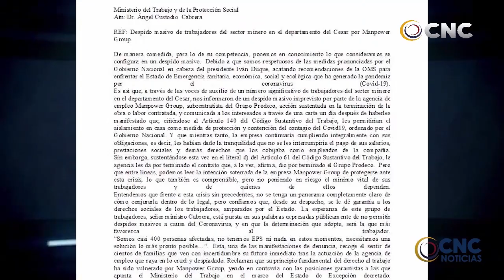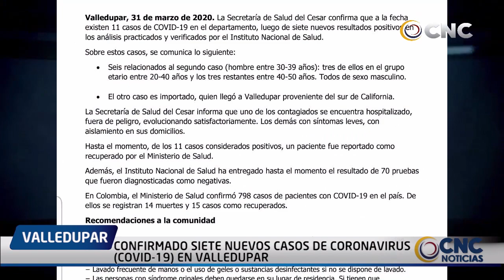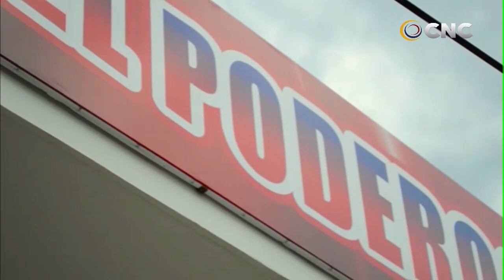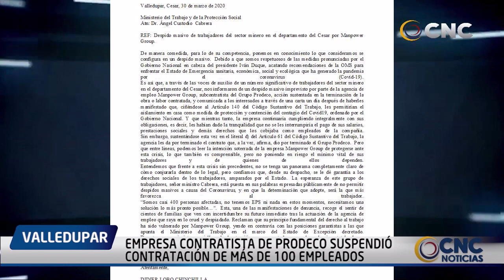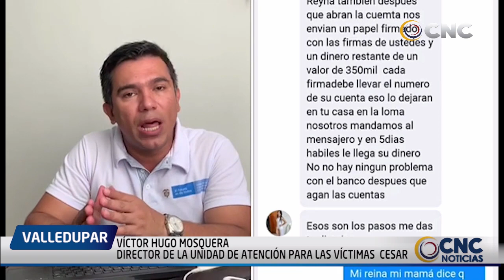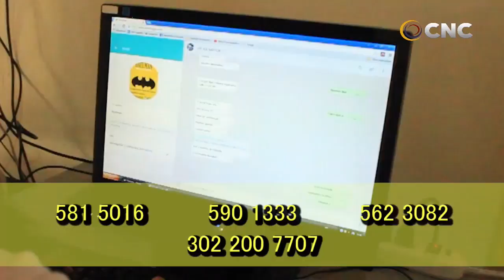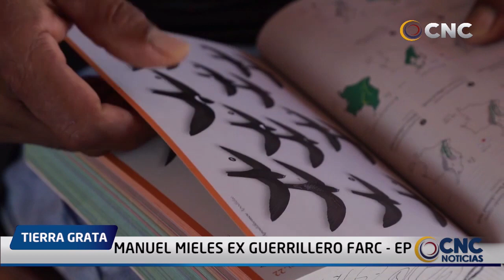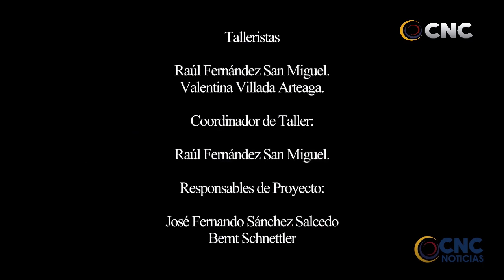CNC NOTICIAS VALLEDUPAR EMISIÓN CENTRAL 31 MARZO